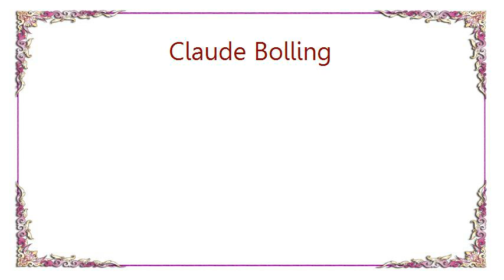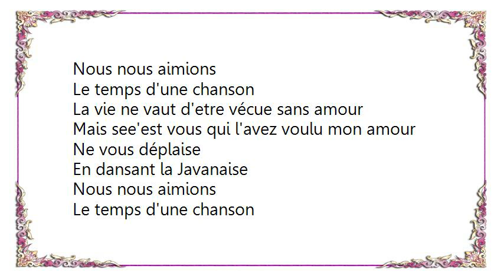Claude Bolling - La Javanaise Lyrics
[Lyrics Claude Bolling - La Javanaise]
J'avoue j'en ai bavé pas vous mon amour
Avant d'avoir eu vent de vous mon amour
Ne vous déplaise
En dansant la Javanaise
Nous nous aimions
Le temps d'une chanson

À votre avis qu'avons-nous vu de l'amour
De vous à moi vous m'avez eu mon amour
Ne vous déplaise

Hélas avril en vain me voue à l'amour
J'avais envie de voir en vous cet amour
Ne vous déplaise

La vie ne vaut d'etre vécue sans amour
Mais see'est vous qui l'avez voulu mon amour
Ne vous déplaise